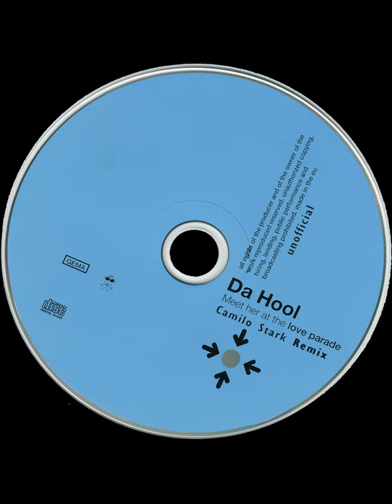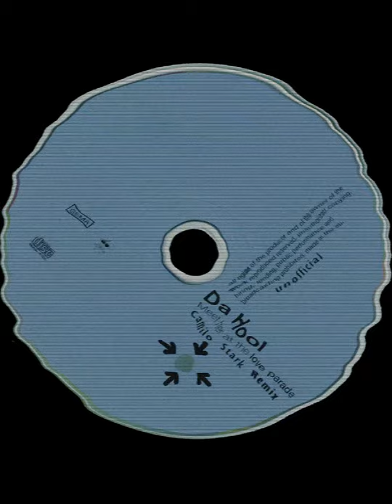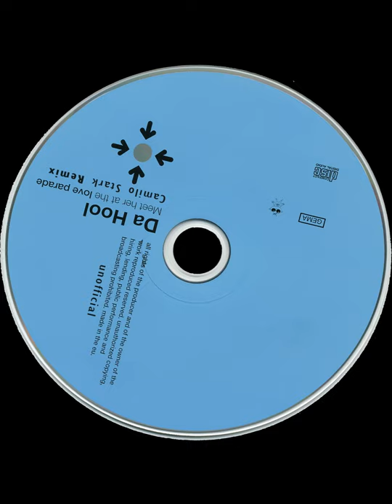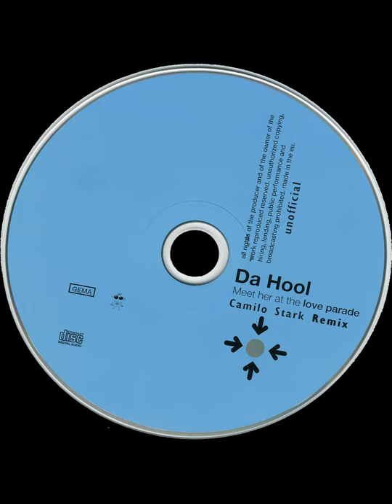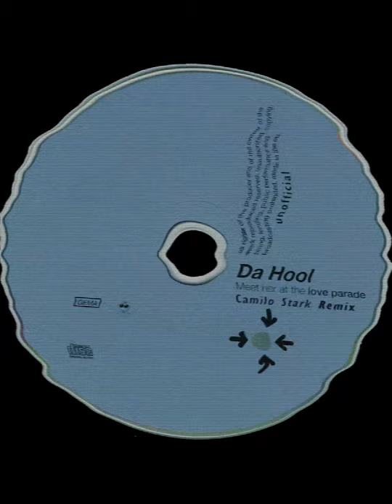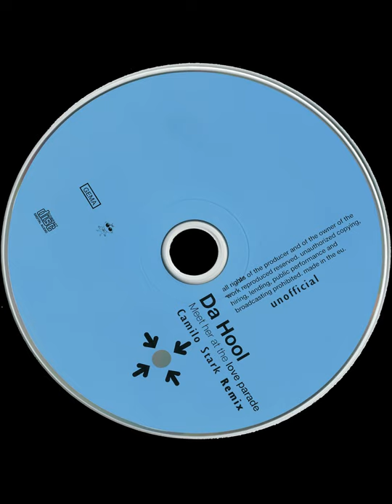Da Hool - Meet Her at The Love Parade (Camilo Stark Techno Remix)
techno tribute for 90's classic electronic song "meet her at the love parade" from @dahool_official
tag him on the comments to show him the tribute

check my Instagram page for more content : @camilo.stark